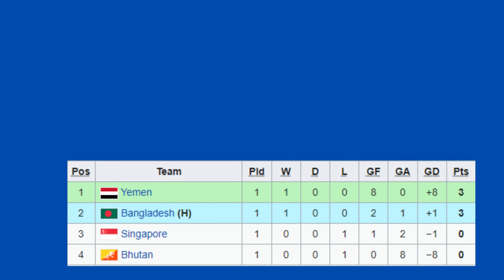LUAR BIASA!! Timnas U-17 Makin Berpeluang ke Piala Asia, Klasemen Lengkap A-J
Timnas U-17 memperlihatkan permainan berkelas, bahkan gol-golnya mirip pemain dunia. Simak ulasannya di video ini